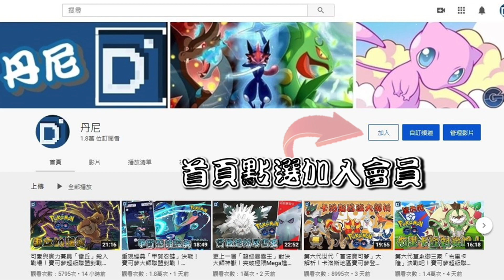丹帝特集EP2蝦皮來操作！寶可夢超級聯盟對戰！【Pokemon GO】